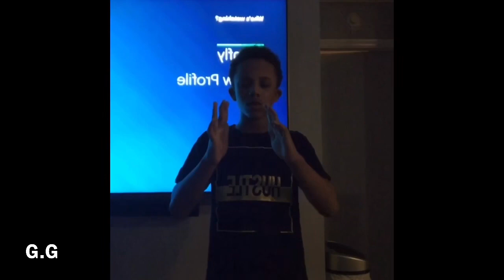Where it begins: Episode 1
So in my retirenment I learned a few tricks and I don’t think I’m going to be doing too many gaming videos anymore because I just don’t have that same interest so I’m going to be doing more real life vids and yea hope you enjoy or enjoyed.
Shadow Clones= Fake images of the person that uses the shadow clone